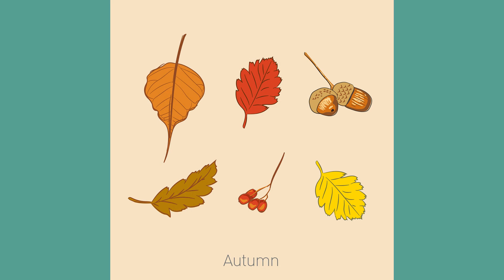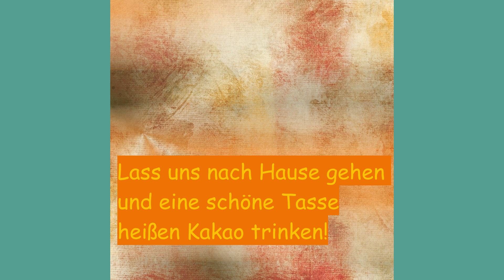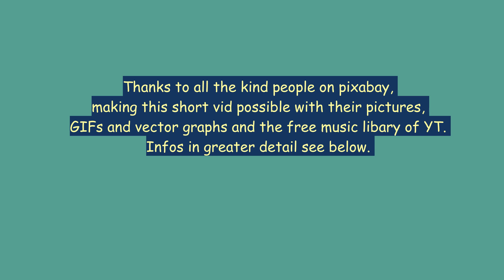Herbstspaziergang // Autumn walk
Ich lade dich ein  uns auf einen kleinen Herbstspaziergang zu begleiten.
Bestaune wunderschöne riesige Nadelbäume und fühle dich ummantelt von Waldenergie, wenn du unter ihnen stehst und in die hohe Baumkrone blickst.
Freue dich mit uns an der Schwanenfamilie die mit wärmenden Sonnenstrahlen beschenkt wird.
Am Bach fließt das Wasser klar und kühl. Die Sonnenstrahlen reflektieren sich besonders in den turbulenten Unebenheiten der Wasseroberfläche.
Wer genau hinschaut, kann an Bäumen mit Flechten so manches Gesicht erkennen. Hier eines mit einem eisigen Regentropfen als Auge. Siehst du es auch?
Ganz besonders prägnant ist natürlich im Herbst das Rascheln und Rauschen des trockenen Laubes der Bäume und der herbe Gerbsäure Duft der in der Luft liegt.
Sobald wir zu Hause sind, gönnen wir uns einen heißen Kakao und wärmen uns wieder auf.
Der Tag geht zu Ende und beschenkt uns mit einem wunderschönen Sonnenuntergang mit Vogelflug.
Jetzt noch eine Kerze anzünden und die Ruhe genießen.

Vielen Dank, dass du mit uns bist.

Credits:
Many thanks are going to following people which provided their art for free on pixabay and Youtube audio libary.
GIF by Daniel Roberts from Pixabay
GIF by FRANCESCO ANGRISANI from Pixabay
Image by Jessica from Pixabay
Image by sooraya hongsa from Pixabay
Image by Alexey Hulsov from Pixabay
Image by Jan White from Pixabay
Image by Mal from Pixabay
Image by Tim Hill from Pixabay
Image by patioelf from Pixabay
Image by Juanma_Martin from Pixabay
Image by Agnes from Pixabay
GIF by Susan Cipriano from Pixabay
GIF by Peace,love,happiness from Pixabay
GIF by 鹈鹂 夏 from Pixabay

Songs: Empty Bottle, Empty Bed - Mini Vandals and Stars and Constellations - Sarah, The Illstrumentalist